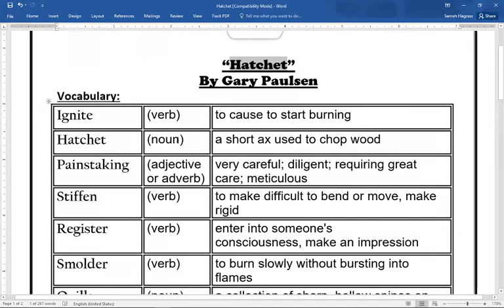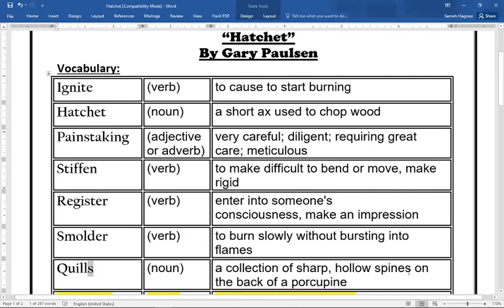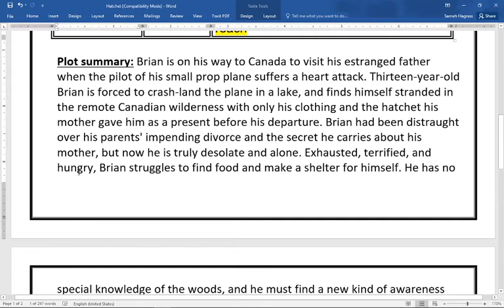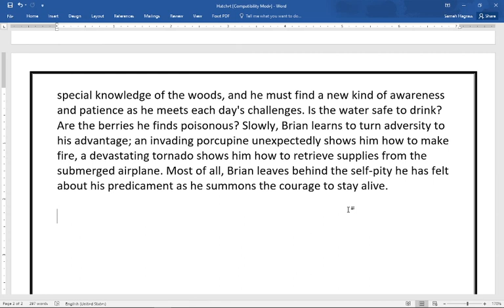Reading Street Grade 6 Hatchet REV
HATCHET: Vocabulary and Plot Summary